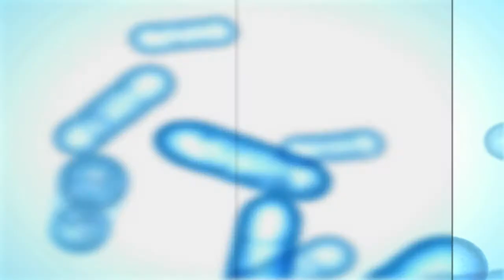(I'M BACK!!)Let's Play Halo: Combat Evolved - Part 1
I'm back! After what seem like forever, I have begun making videos again!

For this Let's Play, I decided to take a look at a game who's single player campaign gets somewhat overshadowed by it's multiplayer. Because of that, some people might be missing out on the great sci-fi story. FEAR NO LONGER, for I am here to guide you in the amazing Halo story!

Regularly Scheduled LP's will be coming ASAP.